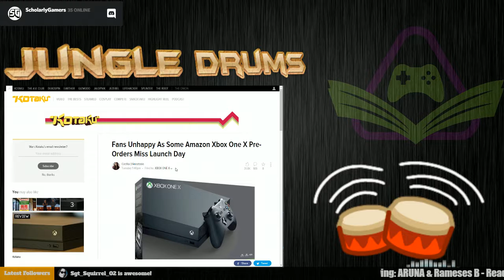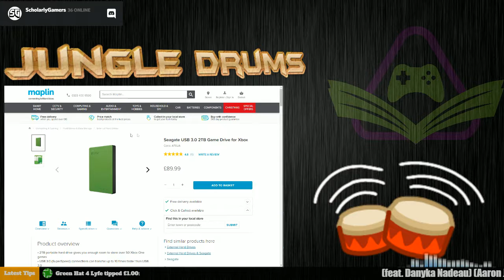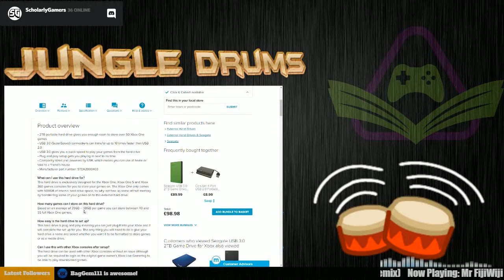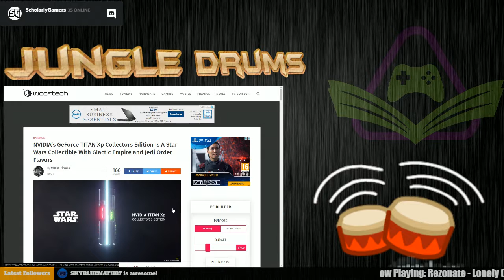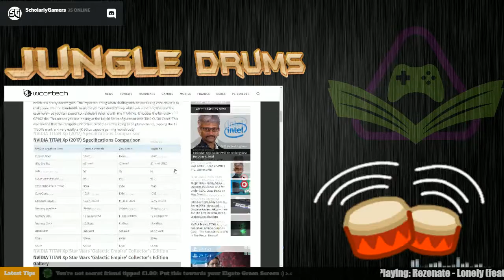JungleDrums - Episode 38 - Xbox One eXcitement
JungleDrums is a weekly web-show where I talk about gaming and tech news with my friends and/or guests.

Tune in every Thursday at 9pm GMT to watch the show live on Mixer and interact with us!

► Xbox Gamertag - AcuteJungle66

I'm 38 years young and have been playing video games since I got my hands on a Commodore 64 back in the mid '80s!

I enjoy all different genres of games, and currently play both on the PC and the Xbox One.

Aside from that, just ask!